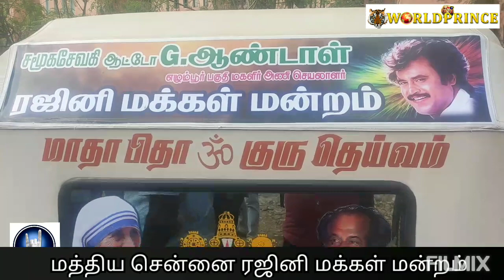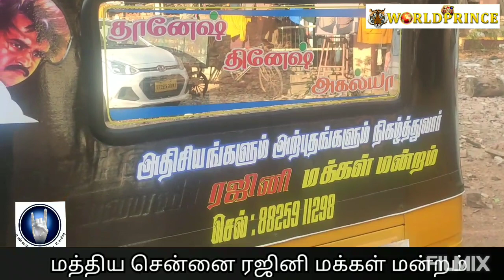தலைவரின் வார்த்தைகள் எங்களுக்கு வேதம் । Rajini fans Reaction । WORLDPRINCE